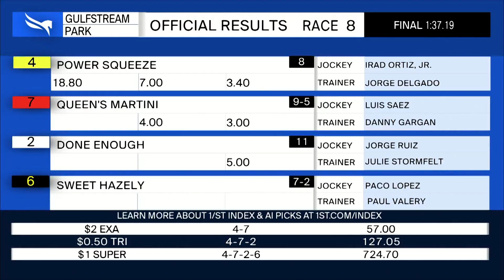Gulfstream Park January 1, 2024 Race 8